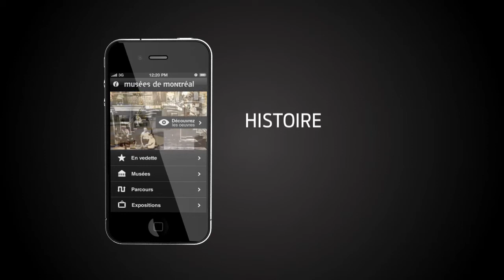La Société des directeurs des musées montréalais lance une application IPhone et IPod Touch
DÉCOUVREZ UNE NOUVELLE PORTE D'ENTRÉE SUR LA CULTURE
35 MUSÉES MONTRÉALAIS AU BOUT DES DOIGTS
Naviguez parmi des sections bien pensées :
• musées à proximité
• activités
• expositions en cours
• parcours
• avant-goût des expositions en mots et en images

Découvrez la ville sous un nouveau jour.
Téléchargez Musées de Montréal gratuitement.